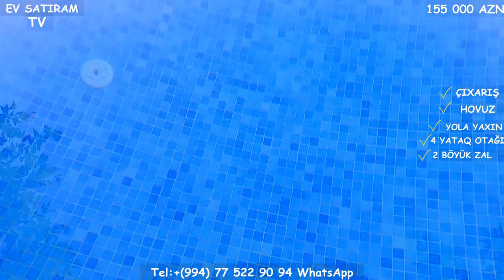QİYMƏT DÜŞDÜ! YOLA YAXIN!145 000 (155 000) MANATA HOVUZLU EV SATILIR/ Недвижимость в Баку /tap az